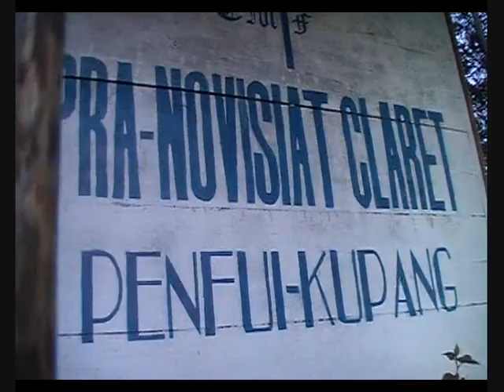SIPRIANUS ATOK KUPANG NUSA TENGGARA TIMUR TERORIS MATANI